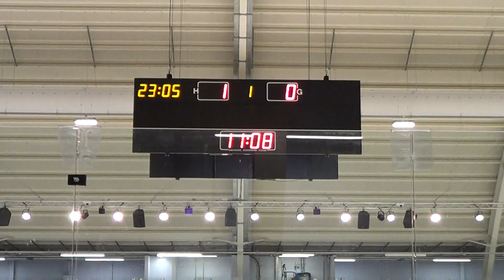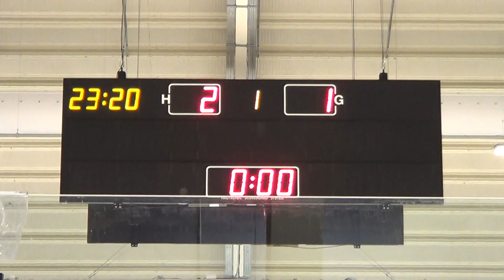Windsor & Slough Knights v Basingstoke Raptors - 23/03/2024 (First Period)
Challenge match at Slough Ice Arena